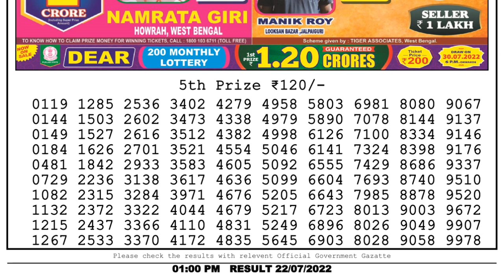Nagaland Lottery Sambad Live 1pm 22.07.22